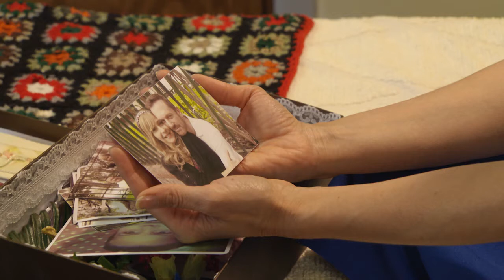Esperanza mia, Clara piensa en Esperanza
Esperanza mia, Clara está nostálgica mira sus fotos y piensa en Esperanza, Suplicio trata de animarla. (capítulo 18)
Esperanza mía comedia romántica argentina protagonizada por Lali Mariana Espósito como Julia Albaracín o novicia Esperanza y Mariano Martinez como Tomás Ortiz, juntos vivirán una historia de amor prohibido tan conmovedora, divertida y apacionante que te atrapára desde el primer capítulo.

No se pierdan : "Fede besa a Eva en el baño, Esperanza mia"